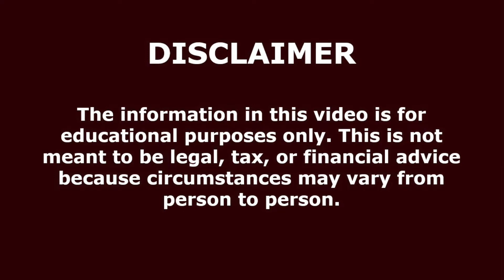4 Factors Affecting Processing Times of Petitions and Immigration Applications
Learn the four (4) factors that can affect the processing times of your petition or immigration applications...